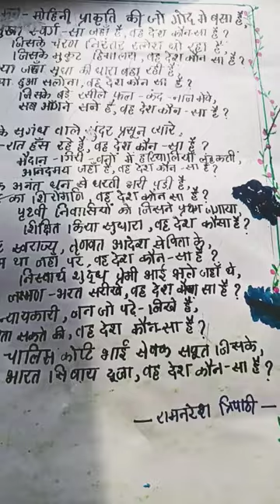surbhi and sarthak patel